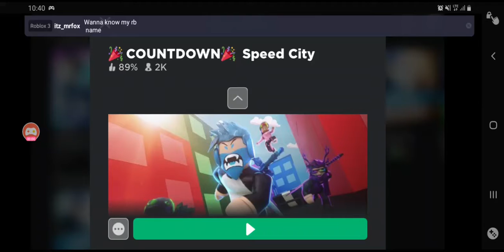Getting 300 mil in two days speed city --- 😏😏😏 SUBSCRIBE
MELTEDWAY  if u see this friend me my username is Godfredfanjordane  ;)